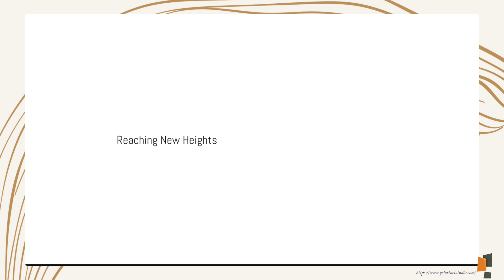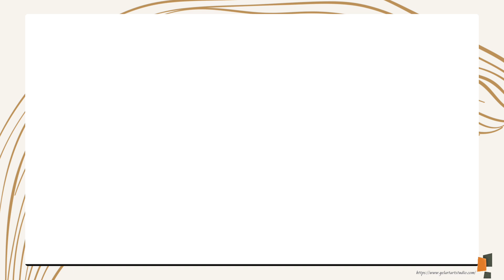Crea Espacios Multifuncionales: Perfectos para Hogares Pequeños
Transforma tu hogar con estas increíbles ideas para espacios pequeños. Descubre cómo las casas pequeñas pueden ser acogedoras y elegantes al aprovechar al máximo cada rincón con muebles multifuncionales y soluciones creativas. Aprende sobre la importancia de una planificación cuidadosa, desde elegir sofás cama y mesas de centro con almacenamiento, hasta usar el espacio vertical con estanterías y camas altas. Descubre cómo la luz natural, cortinas translúcidas y colores claros pueden hacer milagros en la percepción del espacio. ¡No olvides ver nuestros ejemplos de muebles versátiles y consejos de diseño que transformarás tu hogar!